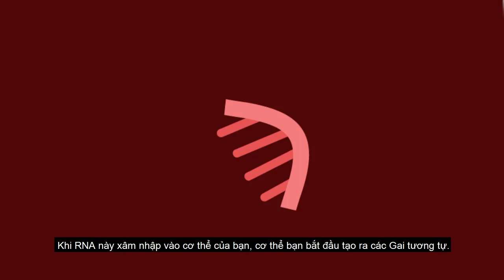Oso Grizzly Explains the COVID Vaccine (Vietnamese CC)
In this video Oso Grizzly, the CA Grizzly Bear, explains how safe the COVID-19 vaccine is and why it is an important step to ensuring we slow the spread of the virus. While we will still need to wear a mask and practice other safety measures until the vaccine can be rolled out to everyone who wants to receive it. So, roll up your sleeve California.